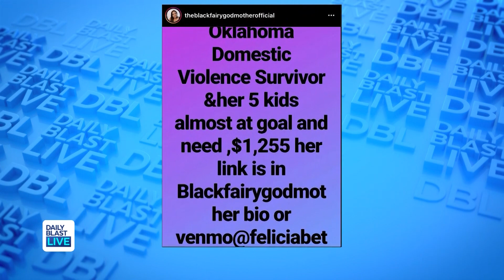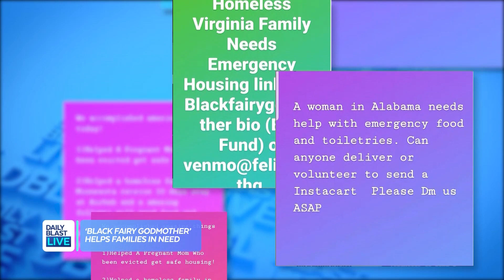Simone Gordon Helps Families In Need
Known as "the black fairy godmother," Simone Gordon helps struggling families pay bills and put food on the table with the assistance of her Instagram following, and she's also raising money for those affected by Covid-19.